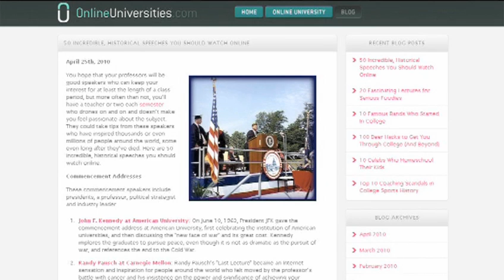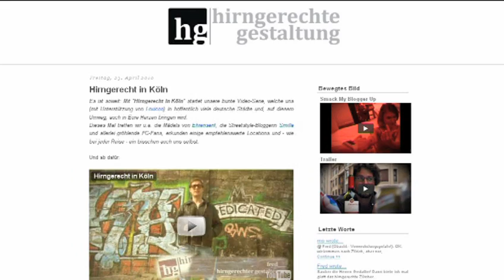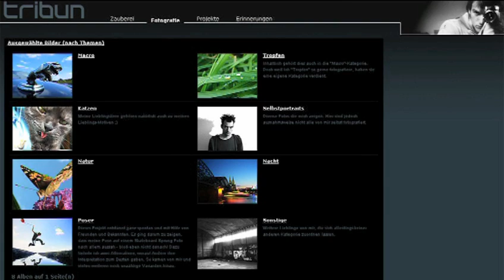Bussard-Cam und Zombie-Spanisch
2) Rotschwanzbussard baut sein Nest an einem Fenster des Franklin Institute